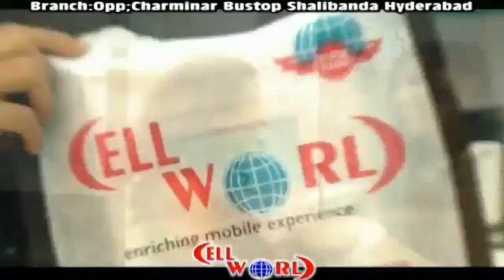G7 news: ABU-FAISAL IS "NO MORE" KI "AFWAAH" PAR KHUD "CAMERA" PAR "HOSPITAL" SE KAHA KE VO THIK HAI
FOR NEWS UPDATE WATCH G7 NEWS